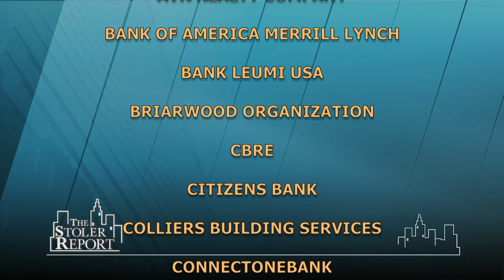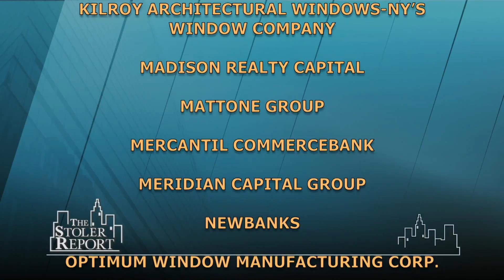The Stoler Report: Health Care Leaders on Affiliated Health Care Systems & More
Panelists representing highly evolved academic medical centers, heavily invested in new technology, and dealing with new paradigms in medicine discuss their efforts to navigate an environment that is not yet clear, including such issues as increased ambulatory care, urgent care centers and more.

Taped: 12-10-15

STRP15013